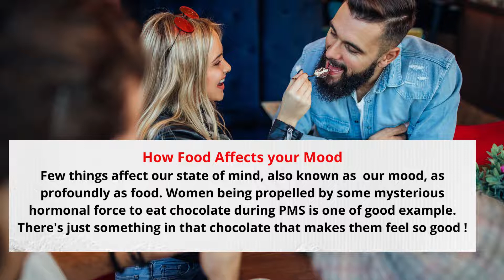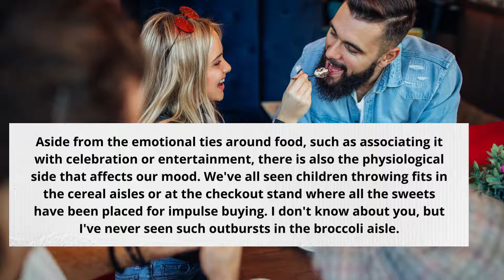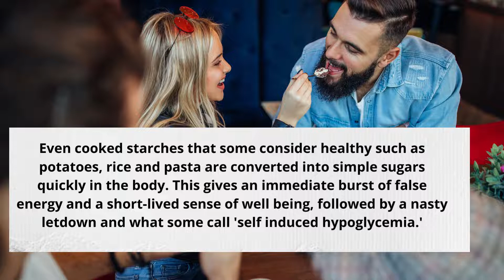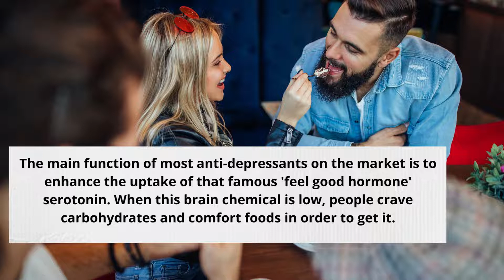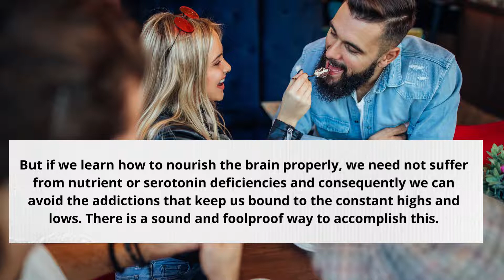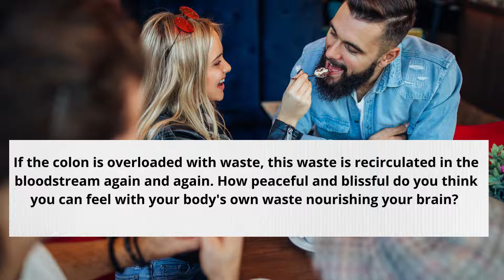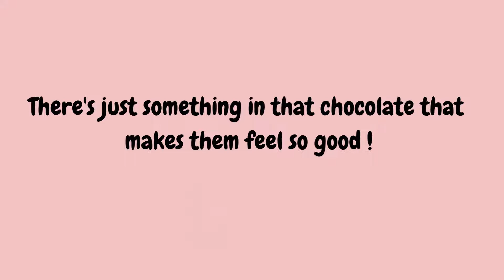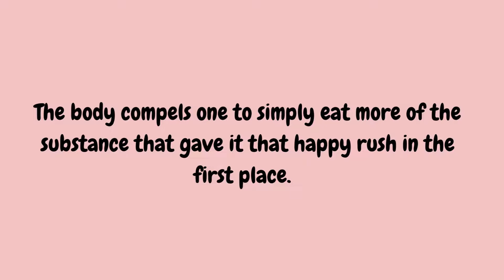Food and our Mood | Improve Your English | Learning English Speaking